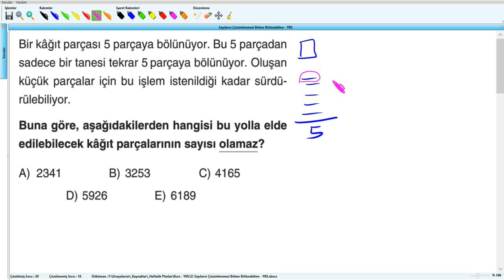Sayıların Çözümlenmesi Bölme Bölünebilme - YKS (2019) - 2 .Hafta - Soru - 21